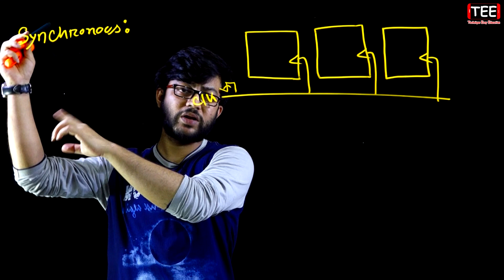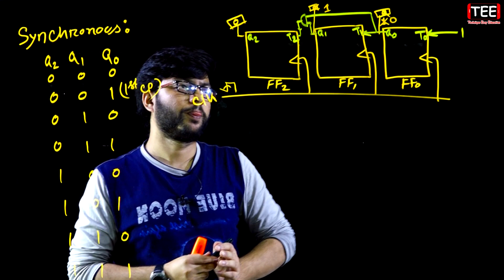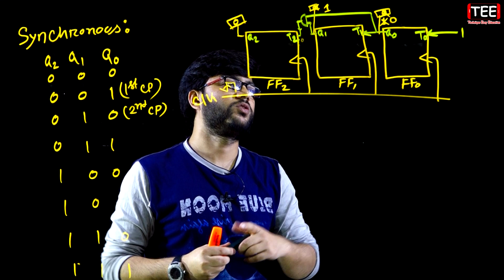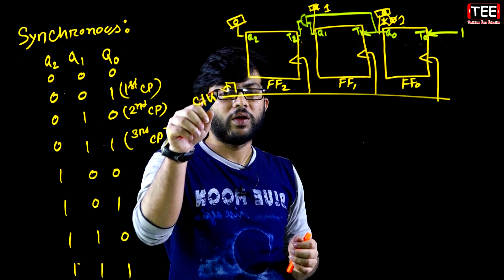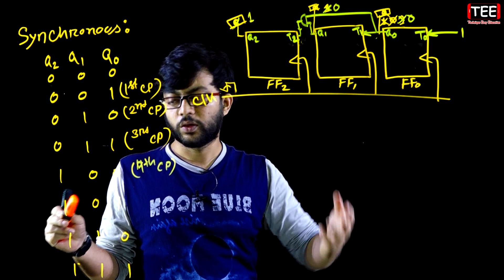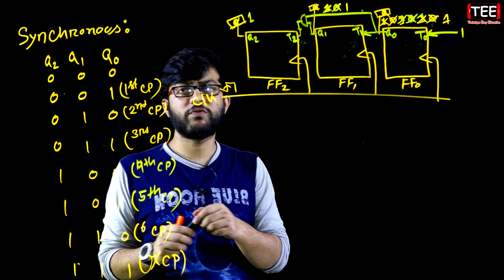Flip Flop | Part 11 | সংখ্যা পদ্ধতি ও ডিজিটাল ডিভাইস | নাম্বার সিস্টেম HSC ICT Chapter 3 (S-2) P-77